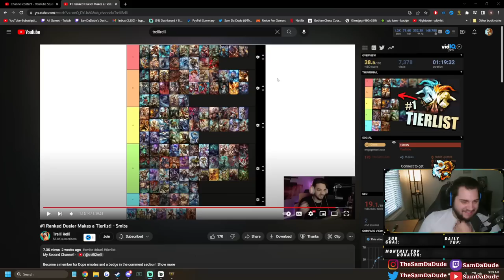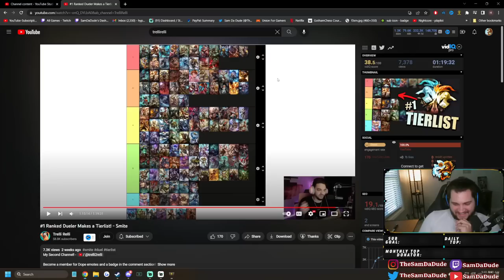I CHALLENGED REXSI, BUT HE PICKED MY GODS.